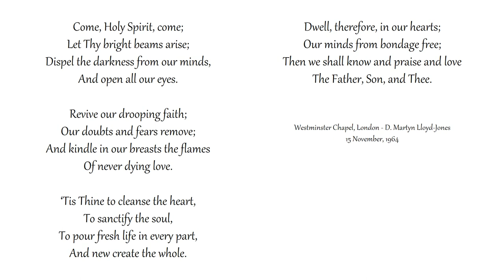Come, Holy Spirit, Come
Congregational singing
Westminster Chapel, London
Text: Joseph Hart | Tune: FRANCONIA (König)

Let Thy bright beams arise;
Dispel the darkness from our minds,
And open all our eyes.

Revive our drooping faith;
Our doubts and fears remove;
And kindle in our breasts the flames
Of never dying love.

‘Tis Thine to cleanse the heart,
To sanctify the soul,
To pour fresh life in every part,
And new create the whole.

Dwell, therefore, in our hearts;
Our minds from bondage free;
Then we shall know and praise and love
The Father, Son, and Thee.

1,600 sermons of Martyn Lloyd-Jones to shine light on the Gospel: MLJTrust.org